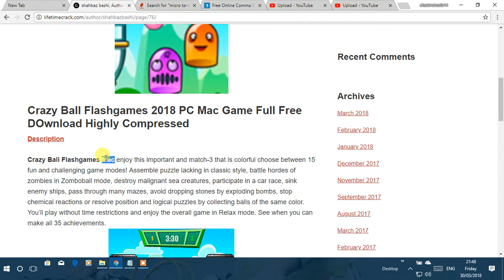Crazy Ball Flashgames 2018 PC Mac Game Full Free DOwnload Highly Compressed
Crazy Ball Flashgames 2018 PC Mac Game Full Free DOwnload Highly Compressed is here